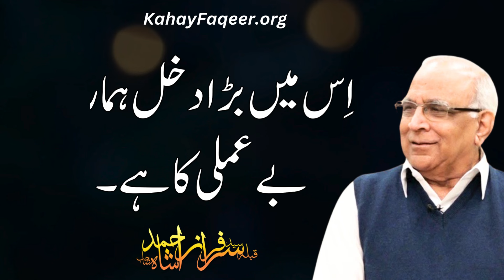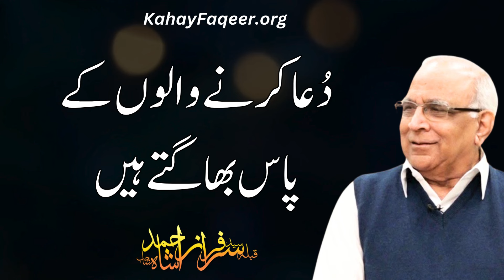Pakistan Ka Mustaqbil Kya Hai? | پاکستان کا مستقبل کیا ہے؟ | Qibla Syed Sarfraz Ahmad Shah Sahab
Pakistan Ka Mustaqbil Kya Hai? - by Qibla Syed Sarfraz Ahmad Shah Sahab
پاکستان کا مستقبل کیا ہے؟ - قبلہ سید سرفراز احمد شاہ صاحب